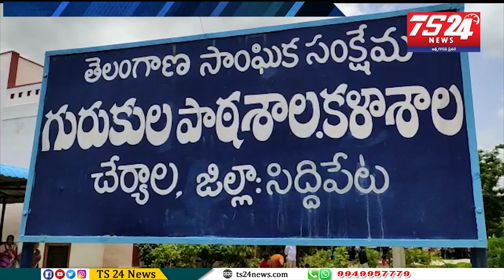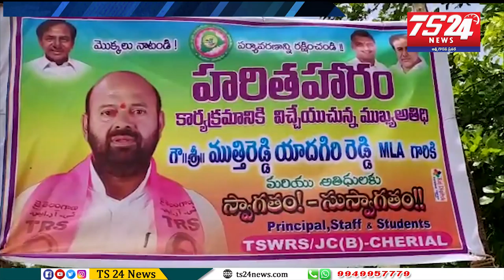ముత్తి రెడ్డి పిల్లలకు చెప్తున్న పాఠాలు